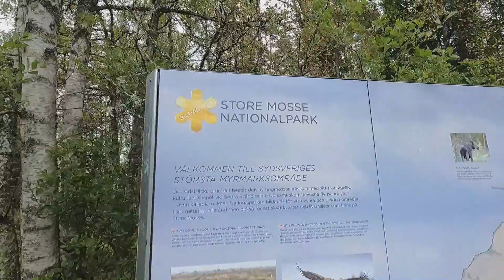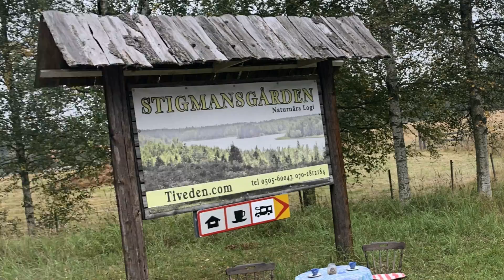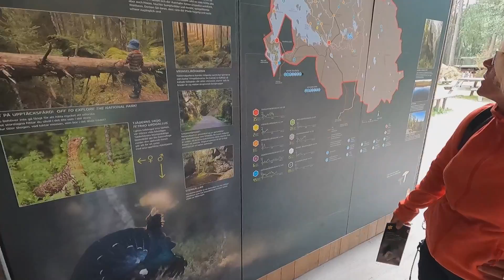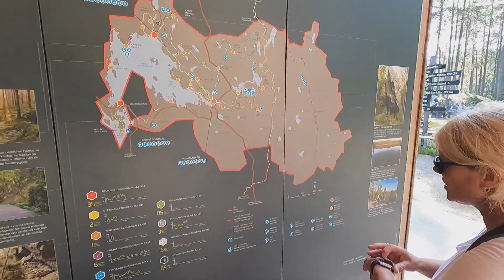2021#15-03 🇸🇪 Parken - Store Mosse / Tiveden / BrattFallet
We zijn richting het noorden gereden en hebben achtereenvolgens de volgen Nationale parken bezocht - Store Mosse / Tiveden / BrattFallet. Tiveden vonden wij het meest spectaculair en hebben daar het meeste genoten. De natuur is prachtig en krijgen er geen genoeg van.